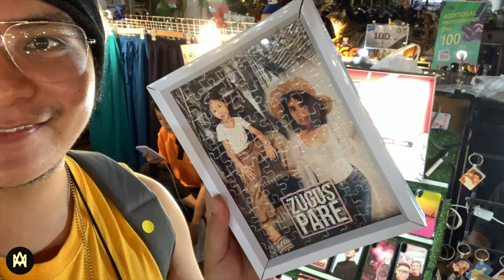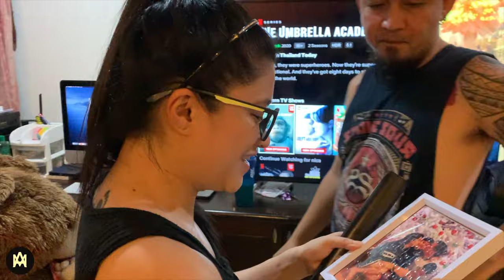DI KO KINAYA! | Thai Exotic Food | Mark Allen TV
What's up, MARVIES!
I want to share with you my 1st time experience going to Big Buddha and Chillva Night Market here in Thailand.

I would like to thank Ms. Arcy Villarosa for having me company that day.

If you have any suggestion for my next VLOG, please don't hesitate to comment it below. :)

If you want more of this content,

Thank you so much, Marvies.
Ciao!